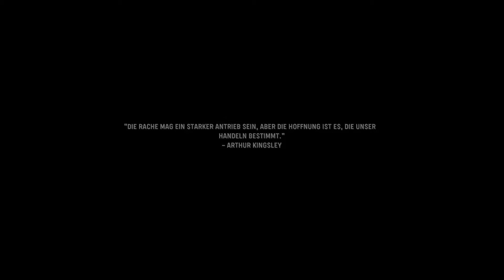Call of Duty Vanguard 002 | Schleichen ums Überleben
Kategorie: Ego-Shooter
Titel: Call of Duty Vanguard
Entwickler: Sledgehammer Games
Plattform: PC

Das Spiel spielt im zweiten Weltkrieg und Ziel ist es gegen die deutschen Truppen zu gewinnen und verschiedenste Missionen abzuschließen. Es warten spannende, leichte sowie auch knifflige Momente in denen du deinen Aufgaben trotzdem erfüllen solltest!